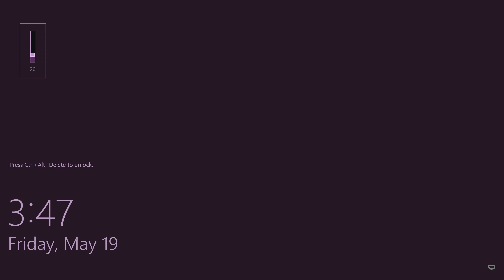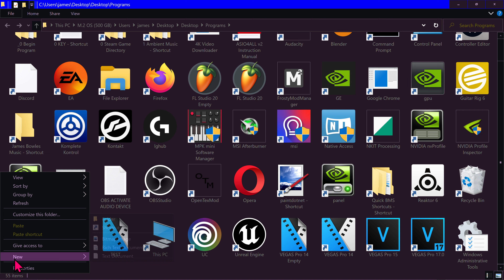Star Wars: Battlefront 2 - Crait (Multiplayer: Galactic Assault: First Order Vs. Resistance)